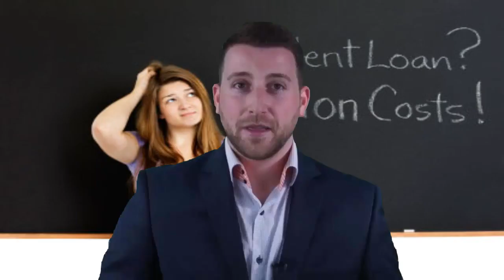Student Loans In America - Student Loans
student loans in america - student loans - among college students is one of the leading causes of financial distress
It's 2018 and Americans are more burdened by student loan debt than ever
Discover your understudy credit reimbursement choices here Undergraduate Students Student Debt Crisis is a non-benefit (501c4) association committed to generally changing understudy obligation and advanced education advance strategies
Government understudy advances for school/profession school incorporate Direct Subsidized and Unsubsidized Loans, PLUS credits, Direct Consolidation Loans, and Perkins Loans Student obligation
To fit the bill for any of the accompanying government credits, understudies should first entire the FAFSA for the scholarly year
Paying for school can be one of the hardest parts of acquiring your degree-yet it doesn't need to be
Citation "Countries Compared by Education - Public spending per student - Primary level